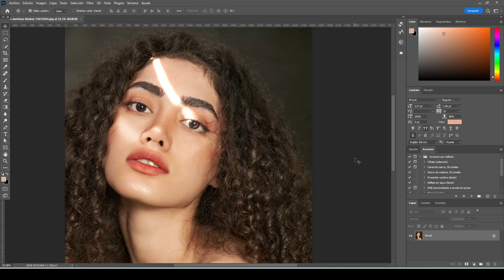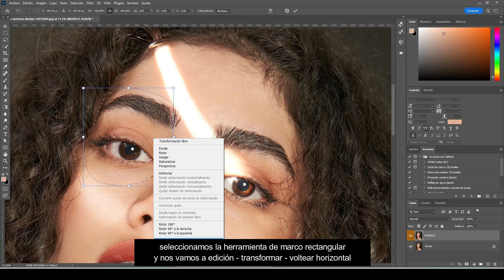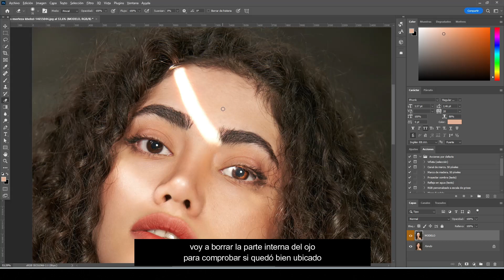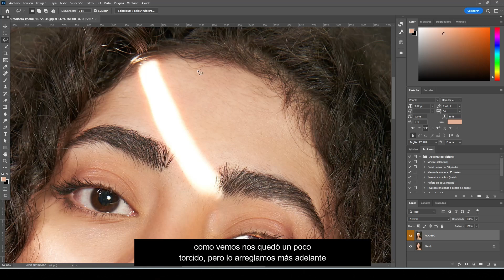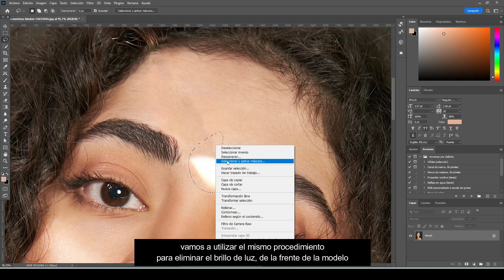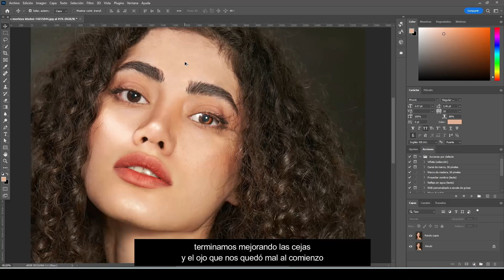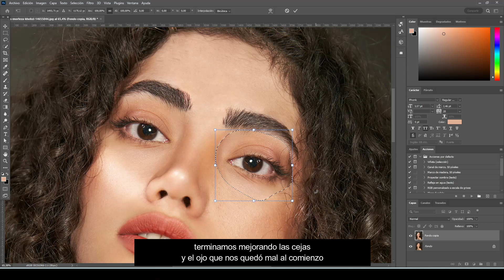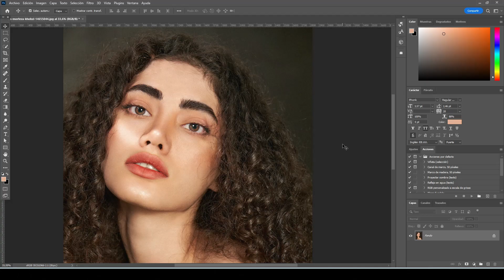✅ Como borrar luz del sol en un rostro en Photoshop | Tutorial Photoshop | Sinergia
¡Hola amigos! ❤️‍🩹
Te muestro como puedes eliminar luz dura, luz fuerte sobre un rostro sin perder nada de textura en Adobe Photoshop.

En este video utilizamos mucho una herramienta que me encante, el pincel. Podremos pintar a mano alzada sobre el rostro de esta modelo para ocultar el rayo de sol en su rostro, pero lo más importante, te voy a enseñar un truquito para no perder textura al momento de hacerlo. Así que quédate hasta el final porque vas a aprender muchísimo!!!